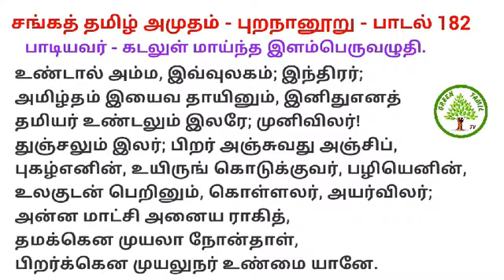போட்டித் தேர்விற்கு தயாராவோம் ! - தமிழ் - புறநானூறு - பாடல் - 182 - போட்டித்தேர்வில் தமிழில் வெற்றி.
சங்கத் தமிழ் அமுதம் - புறநானூறு - 182 - கடலுள் மாய்ந்த இளம்பெருவழுதி - புறநானூறு விளக்கம் - புறத்திணைகள் விரிவான விளக்கம் - பெரும்புலவர்.திரு.மு.சன்னாசி அவர்கள்பைந்தமிழ்தொலைக்காட்சி போட்டித்தேர்வுசிவில் புறநானூறு#